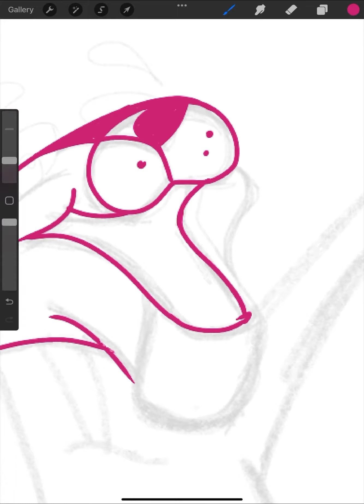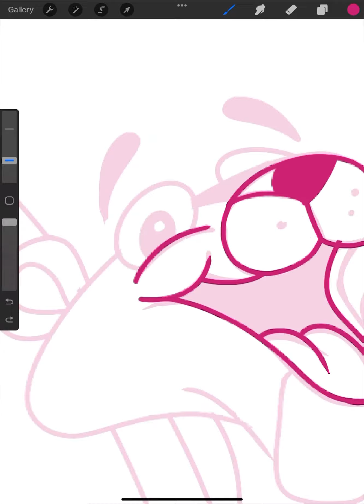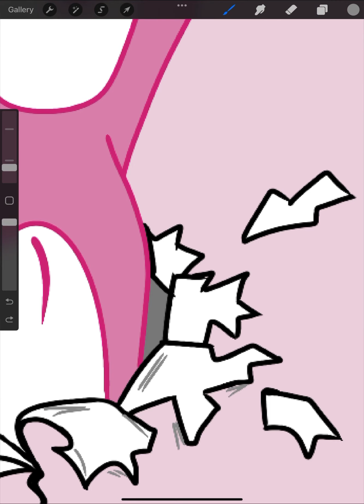Let’s draw pink panther in procreate on iPad